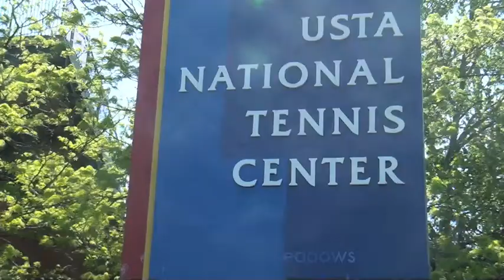Stony Brook women's tennis highlights from Championship victory over UMBC